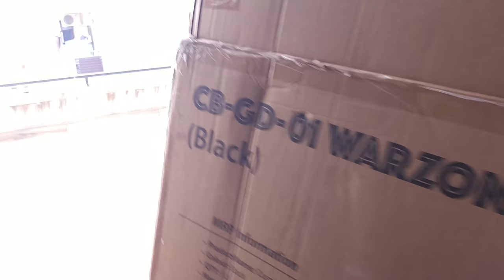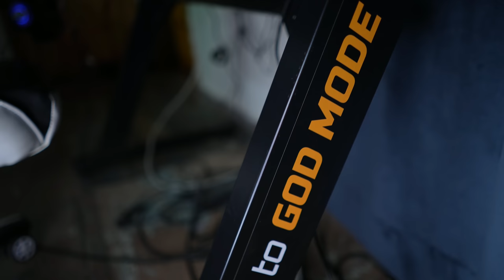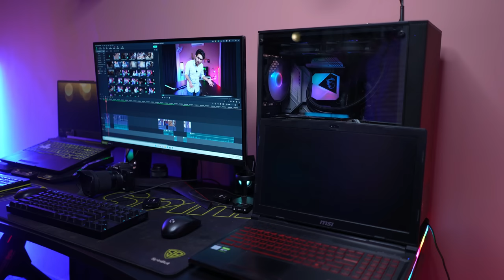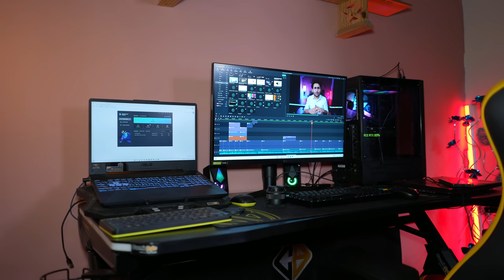RGB Gaming Desks | Cosmic Byte Battleport & Warzone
My Gears:-